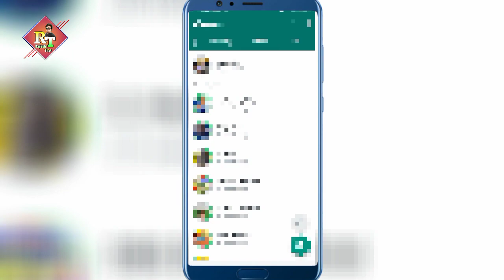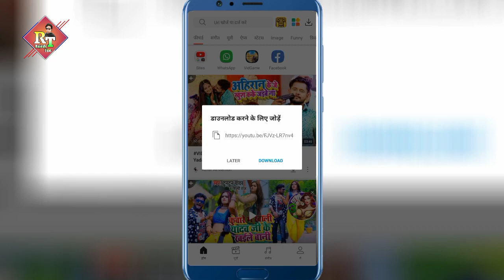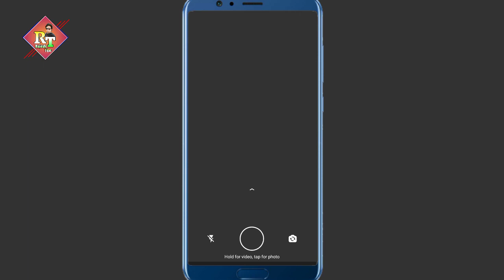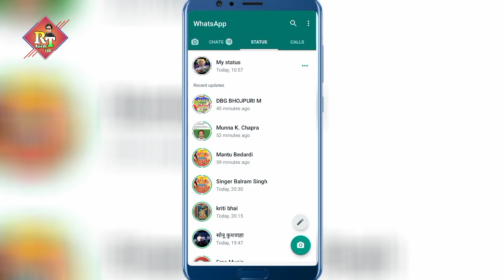WhatsApp status ko kaise download Karen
whatsapp स्टेटस को कैसे डाउनलोड करें,
व्हाट्सएप स्टेटस का वीडियो कैसे डाउनलोड करें,
WhatsApp status ko mobile mein kaise download Karen,

rajesh tips 2m,